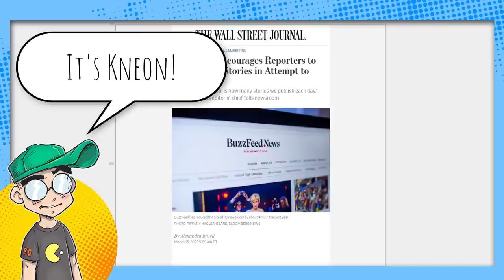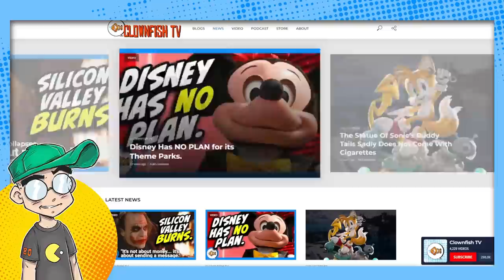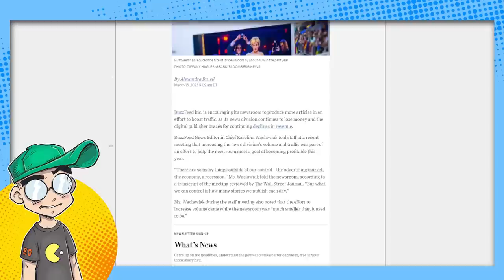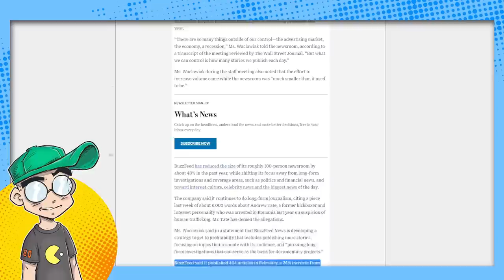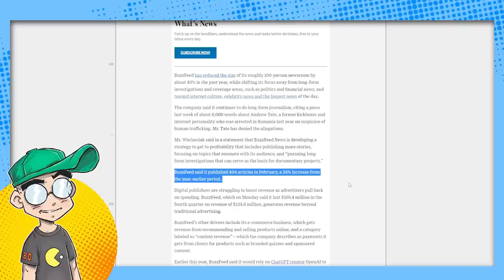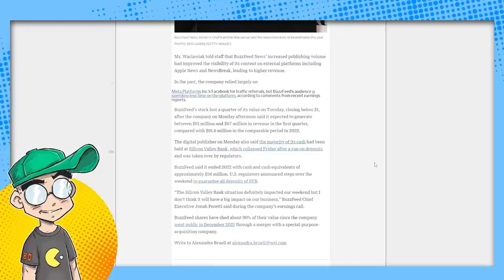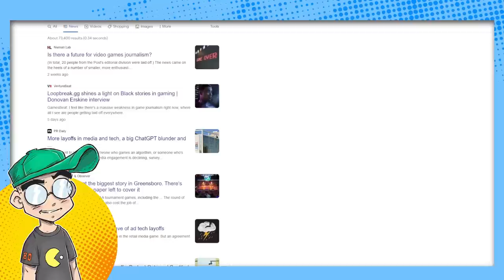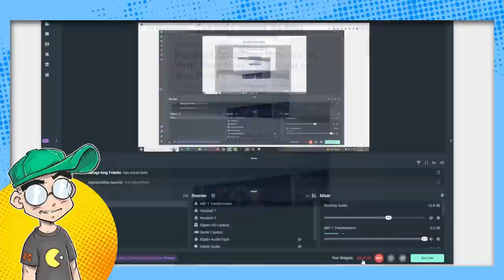BuzzFeed Journos Told to Write More CLICKBAIT to Save Their Jobs?!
BuzzFeed's newsroom is being told to crank out more clickbait... er... timely content to being in more ad revenue. This with a staff that's down 40% since last year. Don't worry, ChatGPT will finish off the newsroom soon enough. The hits just keep on coming for BuzzFeed, which has ALL of its money sunk into SVB and whose stock has lost 90% of its value since going public.